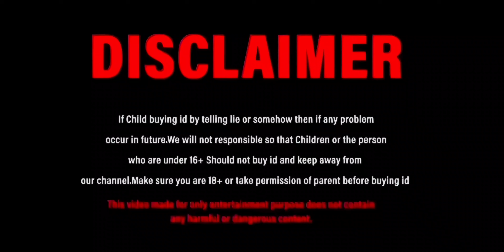Free fire (ID) Collection | Full Top Collection | Kalai Ofcl✅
afd boss

#1 steliteidsale